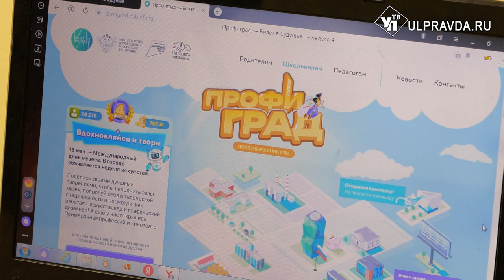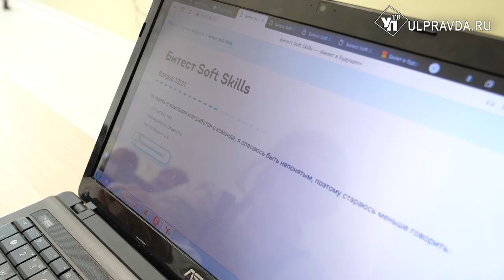«Билет в будущее». Как ульяновским школьникам помогают выбрать профессию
Выбрать профессию бывает сложно, особенно в юном возрасте. Помогают в этом ульяновским школьникам амбассадоры федерального проекта «Билет в будущее» . Недавно в нём приняли участие ученики Мариинской гимназии. Подробности – далее.